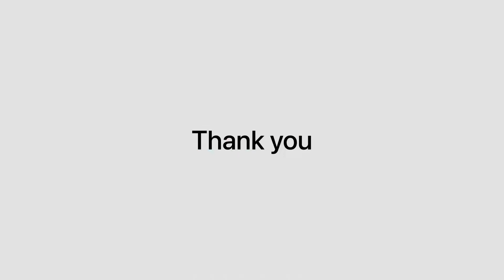குறைந்த விலையில் LED Tv/ஸ்மார்ட் டிவி கிடைக்கிறது,The Tv Shop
AL - KHAALIQ Group of Companies (sub division)

The Tv Shop
டிவி கடை

Icon Award winner for Kovai City 2022-23
For Excellence in LED Tv retailer.
2022-23 கோவை நகரத்திற்கான ஐகான் விருது வென்றவர்
எல்இடி டிவி சில்லறை விற்பனையில் சிறந்து விளங்குவதற்காக.

Our Branches
எங்கள் கிளைகள்

ISO சான்றளிக்கப்பட்ட நிறுவனம்